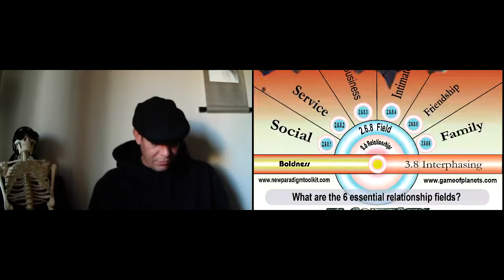2 The SEt Up 210512 3 The Build Up James Meets his First Big Block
James comes across his first big block in bringing his vision into the world.